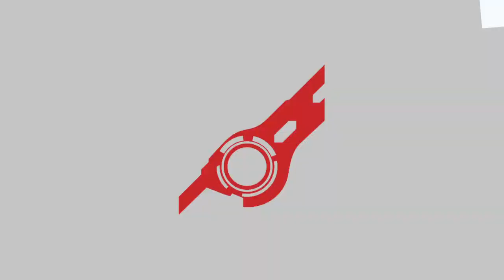Super Smash Bros. Ultimate – Apparences de circonstance 116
Après la chaleur, le froid. Shulk est là pour prouver qu'il est capable de surmonter toutes les situations qui se présentent à lui, surtout face à un dresseur venu tout droit de Johto.

Sommet
2 minutes 30 – Smash – Duel
Shulk VS Dresseur de Pokémon